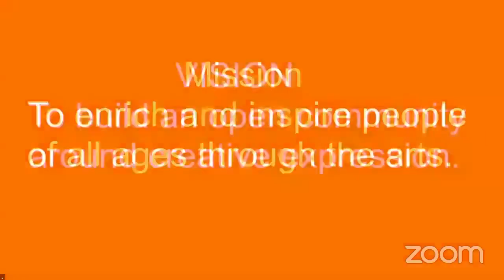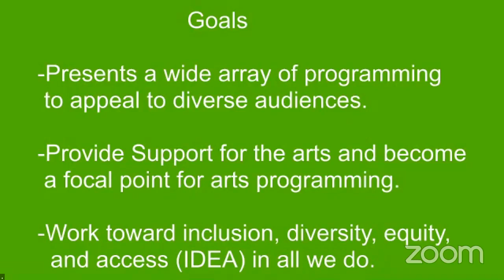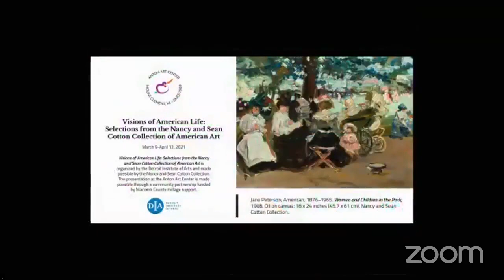Anton Art Center Annual Meeting March 16, 2021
Virtual Meeting of the Anton Art Center Board to give updates on how the Art Center is doing and discuss plans for the coming year.